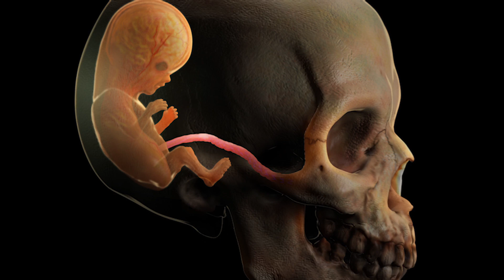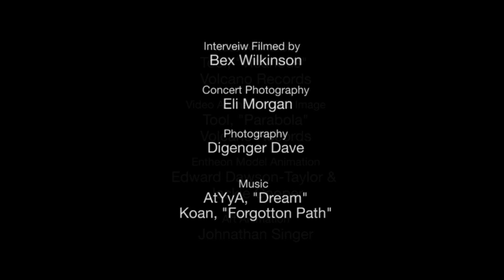Tool - Adam Jones on Alex Grey's Art and ENTHEON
Tool. Adam Jones. Alex Grey. Entheon.

Adam Jones talks about the sacred geometry in Tool's music, Alex Grey's art and the ENTHEON project.